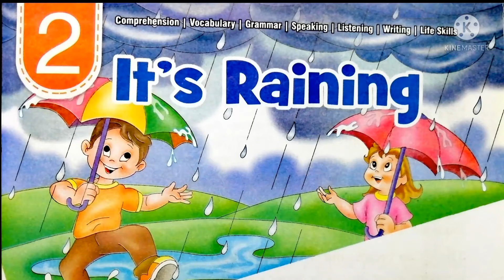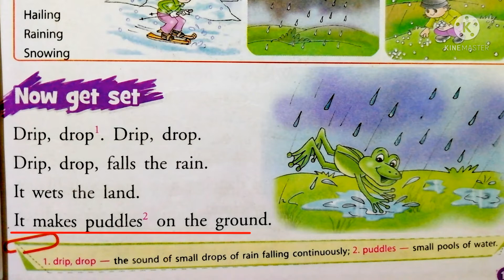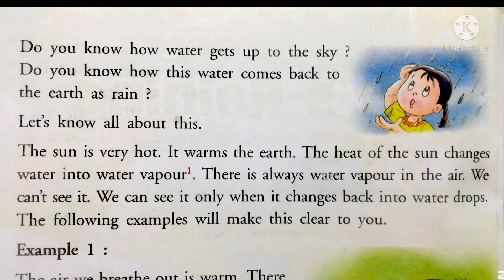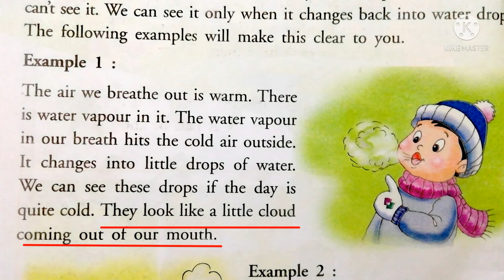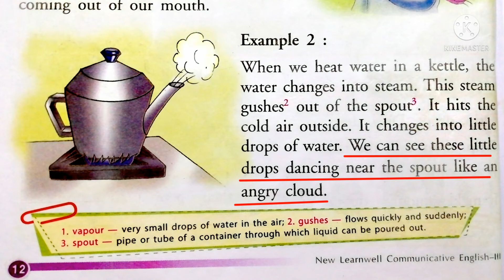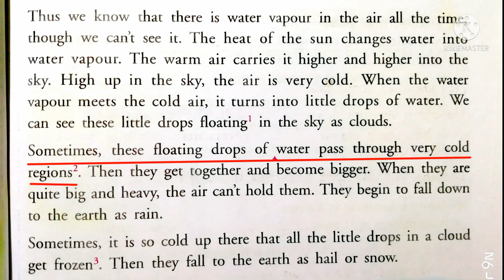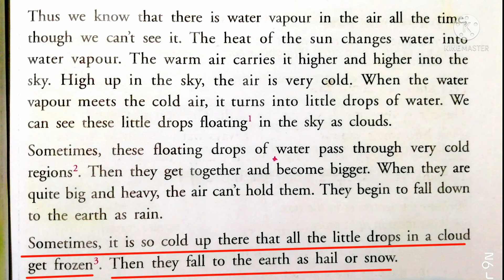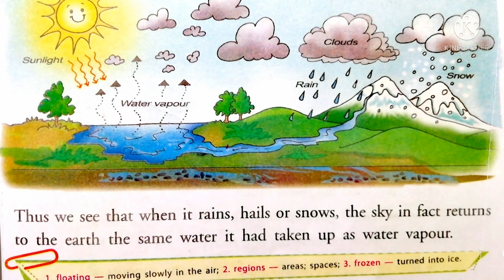Standard 3, English, chapter 2